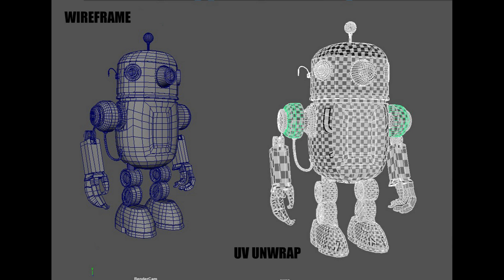3d Showreel by MAAC_Kharadi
Maya Academy of Advanced Creative, or MAAC Animation, located in Kharadi, Pune is an eminent multimedia training institute in Pune. We offer animation, VFX, Gaming, high-end 2D/3D animation, Web Designing, and other versatile multimedia courses in Pune. Established in 2001, MAAC Animation Pune has come a long way in delivering tons of multimedia and animation experts for the industry.

We follow the latest industry trends and guarantee 100% placement opportunities to our students. We know the importance of career counseling and thus organize various programs such as 24 FPS, NSM, Seminars, Workshops, Agomoni, Competitions, Studio Visits, etc., to help students showcase their talent and communicate with the high industry personnel.